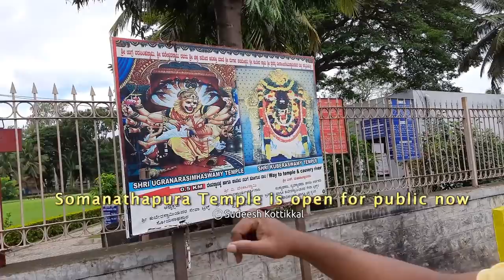Somanathapura Panchalingeshwara Temple and Narasimha Temple of Karnataka T Narsipura Mysore Tourism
Somanathapura Panchalingeshwara Temple and Narasimha Temple of Karnataka T  Narsipura Mysore Tourism Karnataka tourism, India.
Mysore has Hoysala ancient Temple Panchalingeshwara Somanathapura also called as   Panchalinga or Pancha Lingeshwara temple.  This ancient temple is near the famous Tourist city of Mysore. The ancient Hoysala temple was in a state of  ruins and recently restoration work of panchalingeshwara temple has already begun and will be completed in the next one and a half year. The Panchalingeshwara temple was completed around 1265 A.D. It is located just about 500 metres from the famous Chennakeshava temple which is maintained by the Archaeological Survey of India.
Though there are scores of temples of the Hoysala period in the old Mysuru region, there are only two Panchalingeshwara temples with five shrines aligned in a straight line, which makes it a unique example of architecture. The other one is at Govindanahalli in Mandya district and is well-maintained. However, the latter was originally a trikoota — having three shrines to which two additional shrines were added on — while the one at Somanathapura had five shrines since its inception,The panchalingeshwara temple at somanatapura temple had many missing portions.The other distinct feature of the temple is that the walls and the shikara or the tower are made of granite and not soapstone.  Karnataka tourism has scope to develop such beautiful temples and make it a interesting tourist location.
The Panchalingeshwara temple is located tight opposite the famous Chennakesava Temple also known as Somanathapura temple, also referred to as Keshava Temple or Kesava Temple is the famous temple at Somanathapura. these temples were built by Somanatha , a general of the Hoysala King Narasimha III. In addition to the Kesava temple, Somanatha, consecrated a Shaivism tradition related Panchalinga temple (literally, "five linga temple") in the east-northeast corner of the land grant. He also built a fort wall around the land, but these are now in ruins . One of the gopura had collapsed and there were signs of excavation done by people in search of treasure ,resulting in mass destruction of the temple.
Those  visiting ancient stone carved temples such as Chennakesava Temple, Somanathapura  on state highway 79 (T. Narasipura -Srirangapatna Road) make it a point to explore the Panchalingeshwara temple which lies a stone throw away just opposite the road in between the green fields. Both the stone carved temple along with the ruins of Lakshminarasimha temple are a treat to those who enjoy Hoysala architecture.
ಹೊಳೆನರಸಿಂಹ ದೇವಾಲಯ. ಸೋಮನಾಥಪುರ. ಮೈಸೂರು ಜಿಲ್ಲೆ.
Somanathapura, Karnataka 571120
The ruins of another Hoysala temple may be the Lakshminarasimha temple or HoleNarasimha Hoysala temple is located hardly 2 kilometre away from the Chennakeseava temple. There are no statues neither is there any maintenance of the place. The road to this place is narrow and not tarred, may not be commutable in rainy season. The only inhabitants of this temple were the bats. This temple too has been identified for restoration work by the State Archaeology Department .
The Somanathapura town was founded in the 13th century by a general named Somanatha a general of the Hoysala King Narasimha III. Somanatha created an Agrahara, that is granted land to Brahmins and dedicated resources to build and maintain temples therein. The town (pura) became known after the name of the patron, Somanatha-pura. Somanathapura was an agrahara during the Hoysala period where five temples were built. This included a Jain temple of which nothing remains, except an inscription, besides two other temples that are in ruins.

According to the inscriptions and textual evidence, Somanatha additionally built the Purahara, Narasimhesvara, Murahara, Lakshminarasimha and Yoganarayana temples in Hoysala style in the region, but all these temples except the Lakshminarasimha have disappeared, after wars. The Lakshminarasimha temple is also in ruins. From the other disappeared temples, the sanctum image of Yoganarayana temple is only known surviving artwork, but it too is in a damaged form.